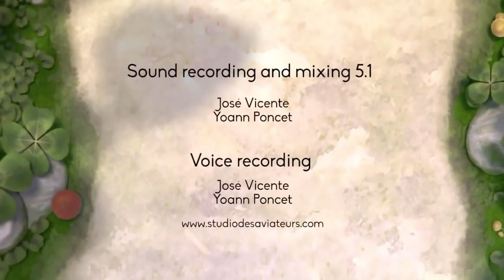Heart touching animated shortfilm-Sweet cocoon by Esma